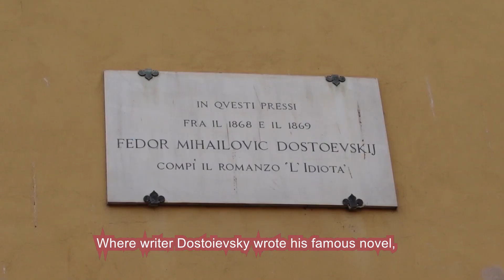Big Red | TALIS QUALIS (2022)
Notre nouvelle vidéo, TALIS QUALIS (1h23), tournée au coeur de la Toscane est disponible sur la plateforme Pasquinade pour 3€ :

Sacha Béhar & Augustin Shackelpopoulos

Vidéos (Pexels) : Ivan Khmelyuk ; Stefano Barbieri ; Pavel Danilyuk ;Taryn Elliott ; Abed Ismail ; Pixabay ; Denys Gromov ; Troy Spradlin ; Kampus Production ; Pressmaster ; Tima Miroshnichenko ; Artem Podrez ; Dan Cristian Pădureț ; Roman Kaiuk ; Rodnae Productions ; Kelly L ; Тасев Теодор ; Cottonbro ; Ojyrai Films ; Yash Rao

Photos (Pexels) : Alex Zhernovyi ; Chait Goli ; Fede Roveda ; Ferran Perez ; Juan Martin Lopez ; Kai Pilger ; Marc Lalevée ; Maria Orlova